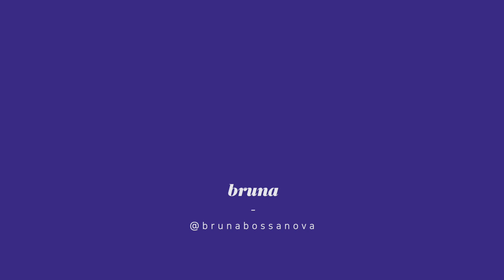✨도전 ! 보사노바 100곡 - #98.Sampa✨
@ 200727 브루나하우스
유난히 장마가 길게 느껴지는 요즘이네요
야외 촬영은 커녕 우중충한 하늘 때문에
어떻게 찍어도 분위기가 축축…💦
그럴바에
색 조명으로 분위기나 내보자해서
색다른 느낌으로 찍어봤어요😊
앞으로 2곡이 더 남긴 했지만
사실상 도전보사 100곡은 완결이 되었어요
(이미 촬영완료, 혹은 촬영 예정이거든요😉)
아마 조만간
새로운 프로젝트 소식을
알리러 찾아오지 않을까 싶어요 💕

또한 그동안 신청해주신 신청곡들은
틈나는대로 하나씩 업로드 할테니
조금만 더 기다려주세요😉

BRUNA
 * Somda(Vocal,Guitar)
 * Kihyun (Flute,Percussions)